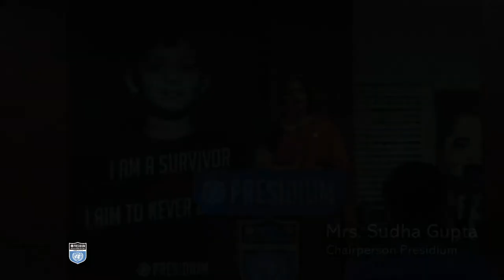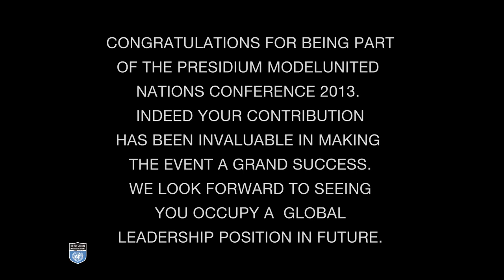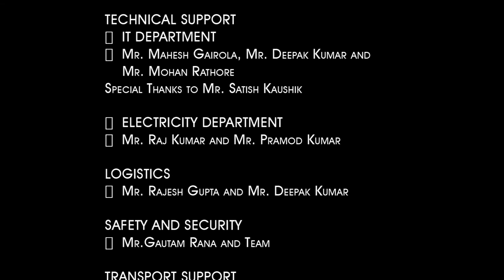Presidium Model United Nations 2013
PMUN 2013-the first Model United Nations conference was held in January 2013. Peter Vrooman, Anna, Puja Gakhar, and Amita Bhatia, enlivened the session with their ideas of creativity and briefed about the much debated theme of 'Women's Liberation and Protection'. The delegates represented different countries and were provided an unparalleled platform to engage in an enlightening debate over the most pressing issue that face the international community today - violence against women.